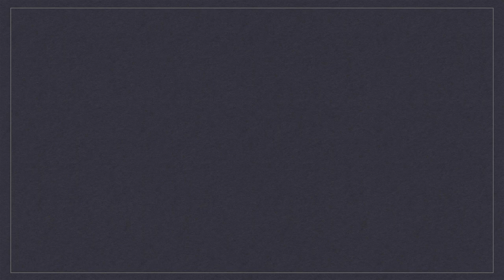Ju-Jitsu self-defense technics with a rope - Sensei Vlado Schmidt (France, 1986)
This video is a rare archive movie where you can discover ju-jitsu lesson and demonstration of sensei Vlado Schmidt (1928 – 2017), Chief instructor of the World Ju-Jutsu Fédération in Germany. The video was shot during the seminar of the International Federation of Tai-Jitsu organized by sensei Roland Hernaez in France in 1986.

Cette vidéo est un film d'archive rare dans laquelle vous pourrez découvrir un cours et une démonstration de Ju-Jitsu donné par sensei Vlado Schmidt (1928 – 2017), Chef Instructeur de la World Ju- Jutsu Fédération en Allemagne. Cette vidéo a été tournée lors du séminaire de la Fédération Internationale de Tai-Jitsu organisé en France par sensei Roland Hernaez en 1986.

Note: la qualité vidéo reste faible pour ce film tourné en VHS en 1986...